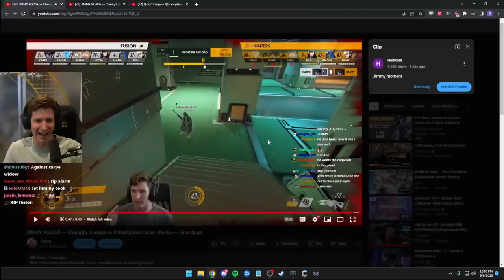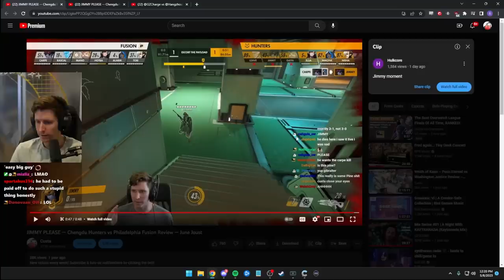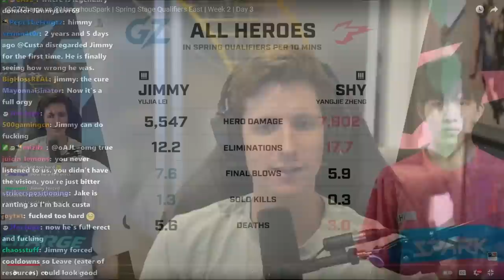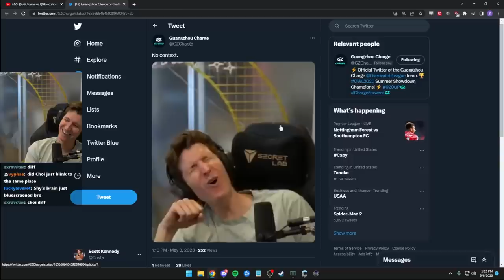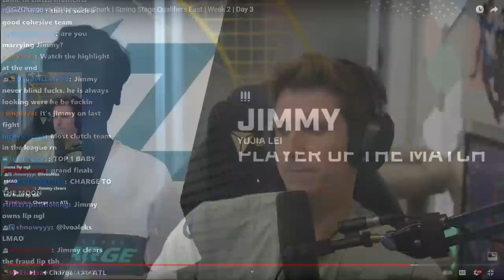JIMMY F**KS -- The Zhoudown -- Charge vs Spark Review